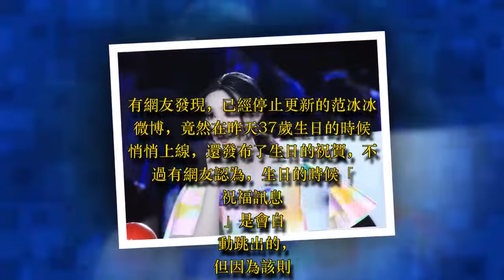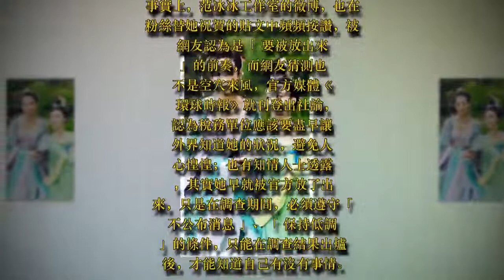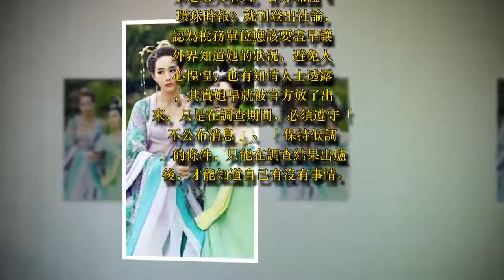放出來了！？范冰冰被抓包「悄悄出現」 傳中國要求「遵守2規定」換取自由身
中國女星范冰冰演出《還珠格格》金鎖一角後，成為家喻戶曉的知名演員，尤其近幾年《武媚娘傳奇》、《我不是潘金蓮》更是讓她人氣達到巔峰，將要推出的《巴清傳》也備受矚目；然而就在推出前夕，卻被傳出她因為捲入「陰陽合同」，而被中國的稅務單位盯上，甚至已經「被消失」長達3個月，讓外界傳聞不斷，日前卻被網友眼尖發現，她悄悄地回來了！

據《東森新聞》

報導，范冰冰被捲入「陰陽合同」問題，被稅務單位質疑，利用價位較低的「陽合約」報稅，而藝人卻實際拿到價位較高的「陰合約」，藉此逃稅，讓國家單位極度重視；對此她疑似受到調查，已經有數個月消失，就連平常對外澄清八卦傳聞的工作室微博、男友李晨也都噤聲，絕口不提相關事情，被外界懷疑這次事情不單純，日前還有知情人士透露，范冰冰「這次完了」，已經沒辦法回到以往的榮光，結果網友卻發現她回來了。

近幾個月，官方媒體不斷放話，認為范冰冰雖然賺得多，卻回饋社會少，尤其如果涉及到逃漏稅，更是被稅務單位所不容，她的微博自從事情發生後，就停止更新，讓很多粉絲擔心她的安危，日前卻發現，范冰冰的微博「悄悄上線了」！

有網友發現，已經停止更